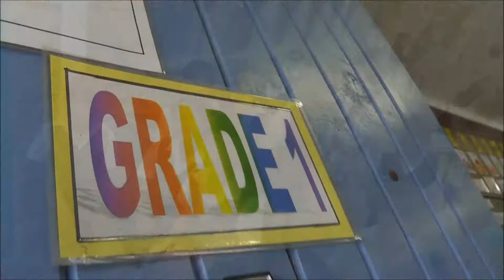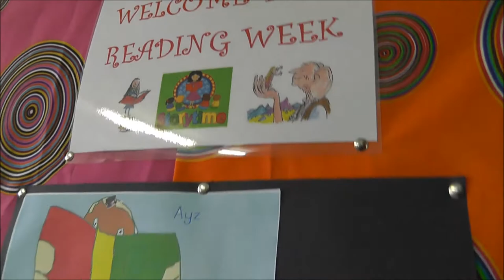Grade 1 - 2014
The Gr 1 classes going about their day.